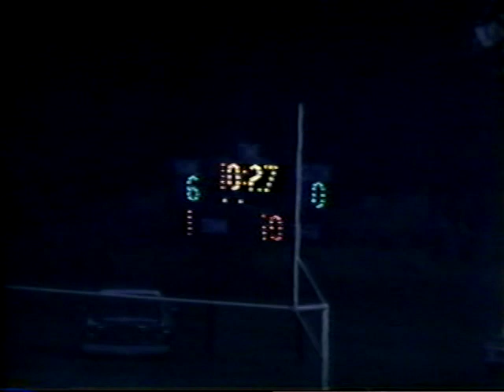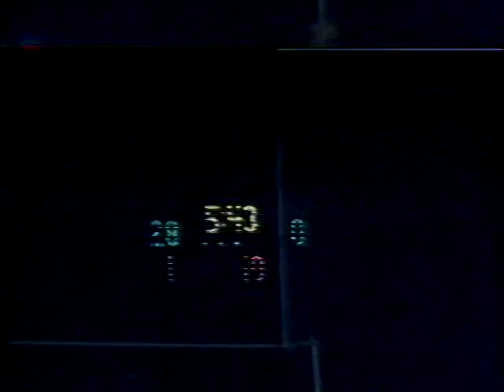1982 Game 1 Onaga vs Clifton Clyde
Onaga 0 Clifton Clyde 28